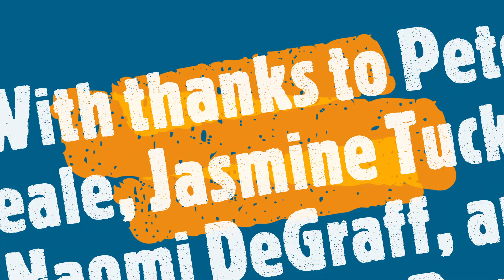Sunday@9 24th May 2020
Sunday@9